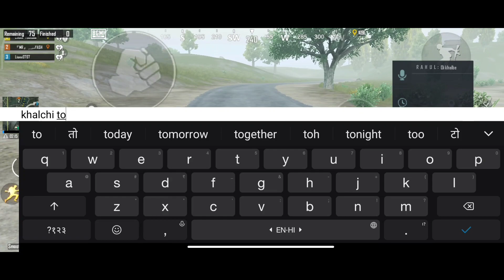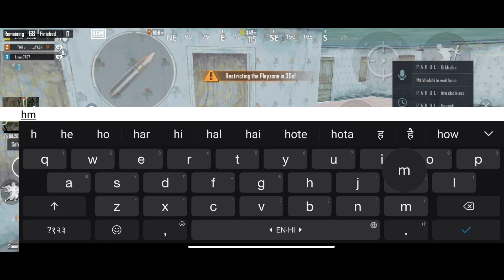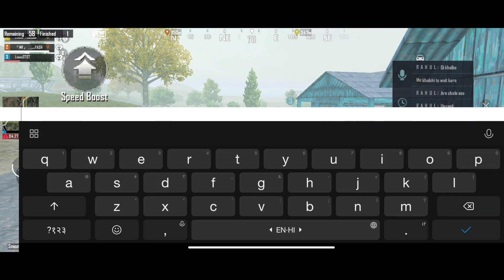DON'T BUY INFINIX ZERO 30 5G FOR GAMING 😭🤬 | MY BIGGEST MISTAKE 😡 | INFINIX ZERO 30 BGMI PUBG TEST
INFINIX ZERO 30 5G DEAD AFTER 10 DAYS 😭🤬 | MY BIGGEST MISTAKE INFINIX ZERO 30  BUY FOR GAMING 😡

INFINIX ZERO 30 5G DEAD AFTER 10 DAYS 😭 | MY BIGGEST MISTAKE 😡 DON'T BUY INFINIX ZERO 30 5G  FOR GAMING

Infinix zero 30 5g lena chahiye ya nahi
Infinix zero 30 lena chahiye ya nahi
Infinix zero 30 bgmi test
Buy or not infinix zero 30 5g for gaming
Infinix zero 30 5g dead problem